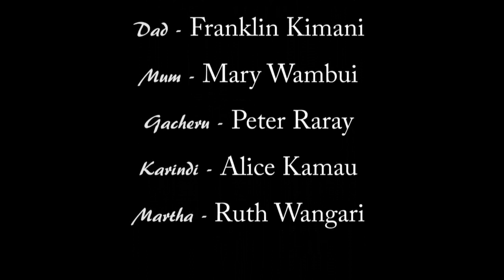Watata part 1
New movie every weekend